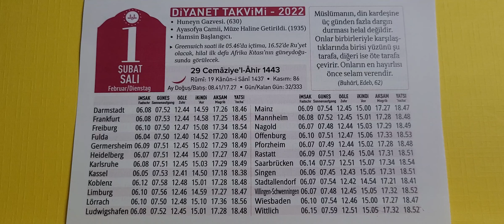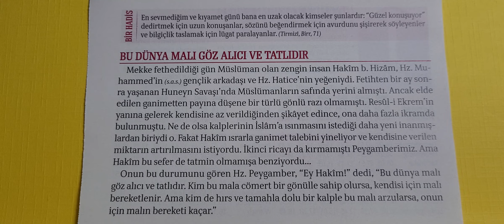01.02.2022 Diyanet Takvimi Günlük. Dünya Malı.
Günlük Takvim
Kalender